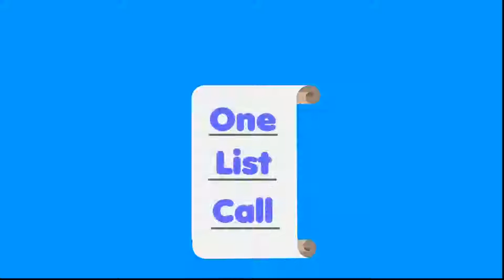Top Animated Movies based on Cartoons - One List Call Ep. 8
Just us ranking cartoon shows from Toon Disney on the eigth ever One List Call. Please provide constructive feedback, but be respectful. We are new to this, and it is a work in progress. Leave your rankings down below!

Two brothers. Jordan and Kyle Gibson. Movies. Games. Television. Music. Lists. Reviews. And More! Welcome to the channel where we tend to not plan things out, and try to make enjoyable content!